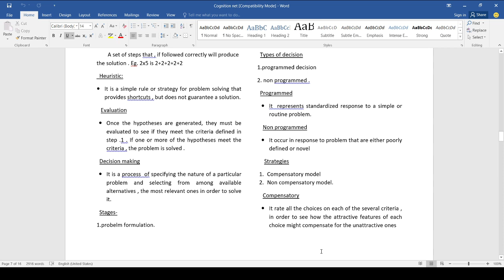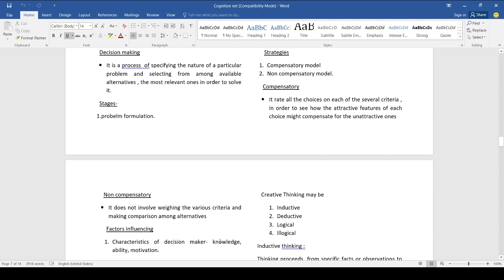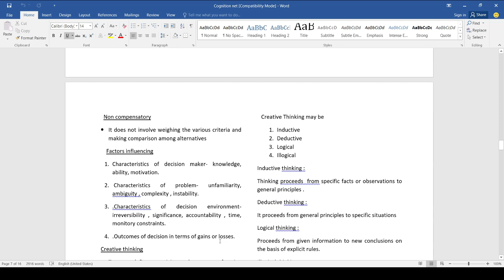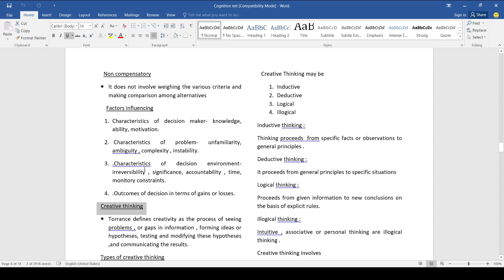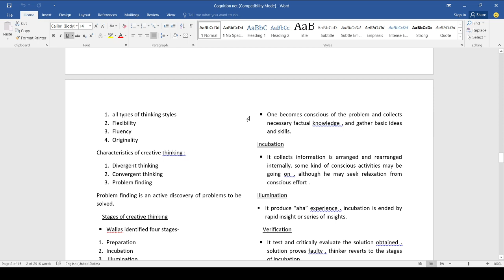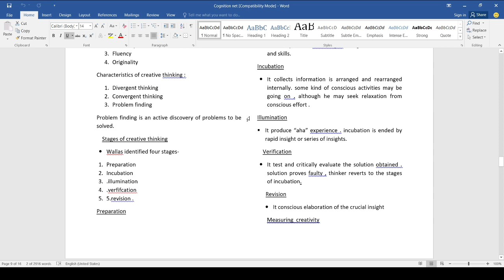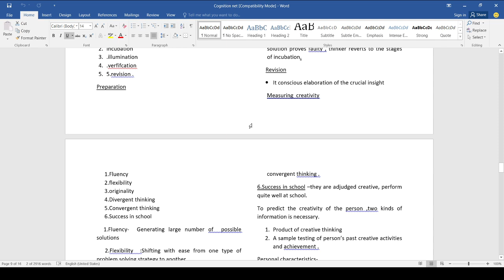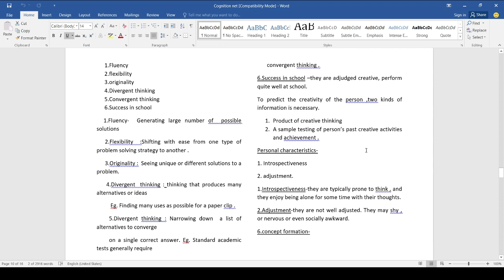Decision Making and Creative Thinking